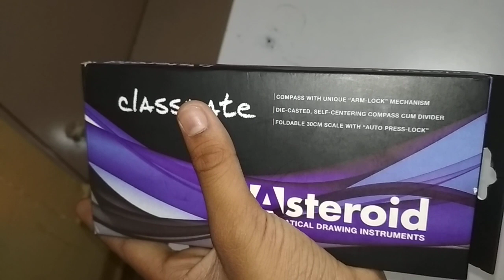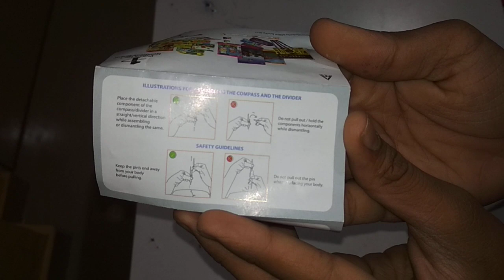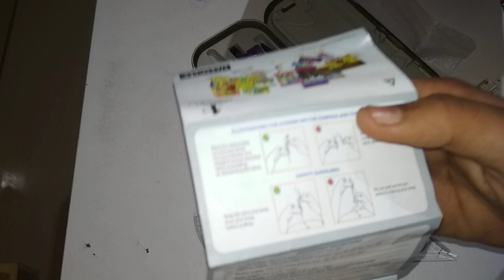Unboxing classmate.Asteroid geomentry box.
Showing students how to use classmate asteroid geomentry box.